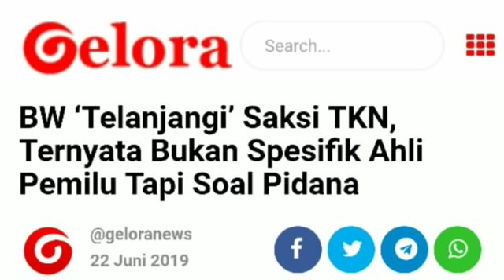BW B0NGK4R SAKSI AHLI TKN;BUKAN AHLI PEMILU TAPI SOAL PIDANA;SIDANG MK;BPN PRABOWO SANDI;DEMOKRAT;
GELORA.CO - Ketua Tim kuasa hukum paslon nomor urut 02 Prabowo-Sandi, Bambang Widjojanto (BW) memberikan pertanyaan telak kepada saksi ahli yang dihadirkan Kuasa Hukum Jokowi-Maruf dalam sidang MK yaitu ahli hukum pidana dari Universitas Gadjah Mada Edi Hiariej. BW menanyakan keahlian dan kompetensi saksi terkait kepemiluan
“Sekarang saya ingin tanya, saya kagum kepada sobat ahli, tapi pertanyaannya sekarang saya balik, Anda sudah tulis berapa buku yang berkaitan dengan pemilu yang berkaitan dengan TSM (terstruktur, sistematis dan masif)?” tanya BW di Gedung Mahkamah Konstitusi, kemarin (21/6) malam.
“Tunjukkan kepada kami bahwa Anda betul-betul ahli, bukan ahli pembuktian, tapi ahli khusus pembuktian dalam kaitannya dengan pemilu,” kata BW melanjutkan.
Pertanyaan BW tersebut untuk menunjukkan kapabilitas saksi ahli TKN yang dihadirkan sesuai dengan kemampuannya. Menurutnya, hal ini perlu diuji karena saksi yang dihadirkan BPN sebagai principal, juga dicecar dalam persidangan.
“Ahli kami kemarin ditanya dan agak setengah ditelanjangi, dalam tanda kutip, oleh kolega kami dari pihak terkait, apakah Anda pantas untuk jadi ahli,” ujar BW.
Menurut BW, saksi ahli yang dihadirkan BPN dalam sidang PHPU keempat, Kamis (20/6) telah menghasilkan puluhan buku dan ratusan jurnal. Karenanya, BW pun meminta Hiariej menunjukkan buku dan jurnal yang telah ditulis.
“Berikan kepada kami buku-buku itu, mungkin kami bisa belajar, berikan kepada kami jurnal internasional yang pernah Anda tulis. Kalau itu sudah dilakukan, maka kami akan mengatakan bahwa Anda ahli yang top,” ujar BW.
Namun, Eddy malah berkilah bahwa dirinya hanyalah pakar pidana. Menurutnya, seorang guru besar bahkan seorang profesor hukum yang pertama harus dikuasai adalah azas dan teori.
Eddy Hiariej mengakui dirinya pakar pidana dan belum pernah menulis spesifik terkait pemilu.
“Karena dengan azas dan teori itu dia bisa menjawab semua persoalan hukum, kendati pun memang saya belum pernah menulis spesifik soal pemilu,” katanya.
Ia juga menyatakan bahwa keterangan terkait dirinya telah dicantumkan dalam lampiran Curriculum Vitae (CV). Bahkan, ia mengaku menulis beberapa jurnal internasional.
“Kalau saya sebutkan dari poin satu sampai poin 200 nanti sidang ini selesai,” katanya.
“Ketika berbicara mengenai TSM, saya kira bukan saja persoalan disertasi, saya menulis buku mengenai pelanggaran berat HAM, saya menulis buku mengenai pengantar hukum pidana internasional,” katanya menambahkan.
Selain itu, BW juga meminta saksi ahli untuk memberikan pendapat soal audit forensik dan audit TI terkait dengan potensi kecurangan menggunakan TI. Agenda sidang ini yaitu mendengarkan keterangan saksi dan ahli yang dihadirkan oleh pihak terkait atau kubu Jokowi-Ma’ruf.
“Kalau melihat tadi apa yang saya ungkapkan di salam keterangan ahli, saya lebih banyak menguliti persoalan hukum pembuktian, kebetulan saya juga membawahi hukum pembuktian,” ujar Eddy.